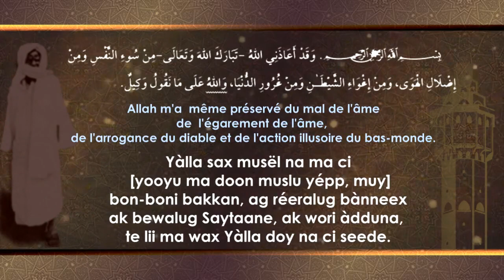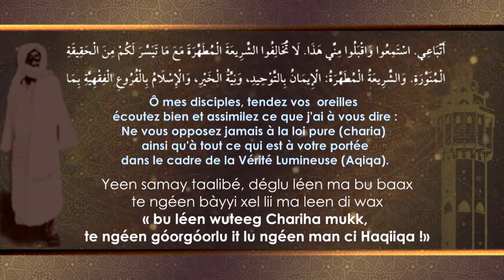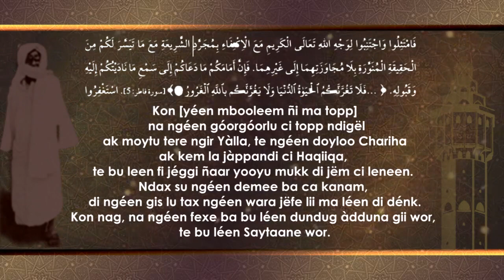Bataaxal bu Boroom Tuubaa bind mbooleem ñi ko topp, ci farlu ci Chariha, ak Haqiiqa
Cette lettre est une invite de Serigne Touba destinée
à l'ensemble de ses disciples sur l'application de la charia (la loi réelle)
 et de la Hahiqa (la vérité cachée)